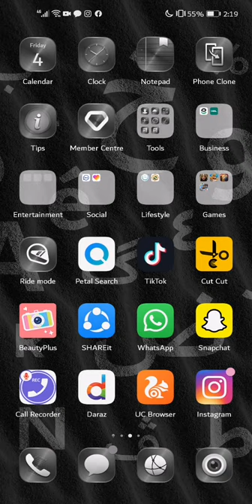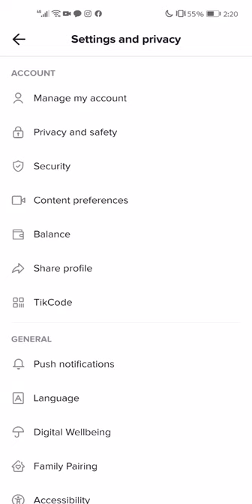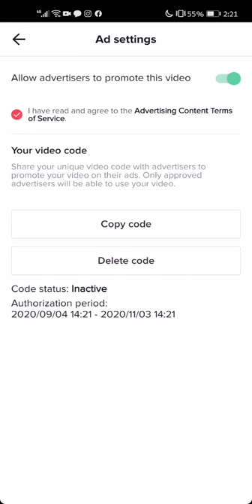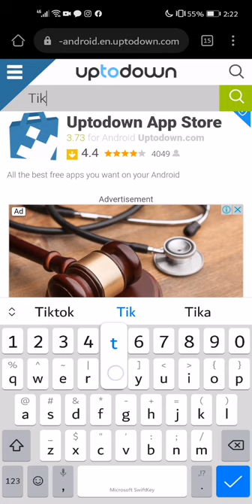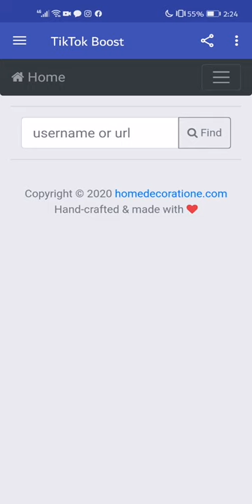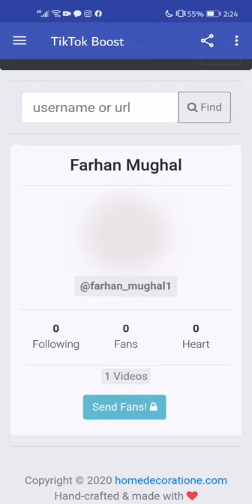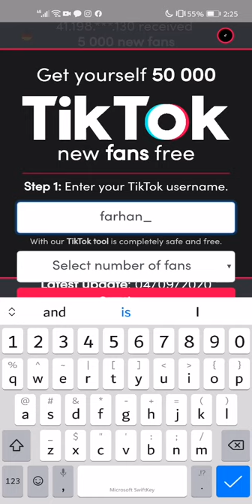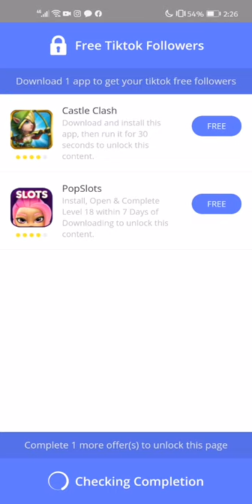How to hack TIKTOK, TIKTOK FOLLOWERS, TIKTOK VIEWS, TIKTOKLIKE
This video for like and followers for tiktok these are fake and you can get millions of followers from it